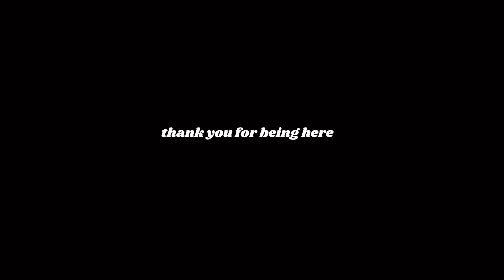being in community with other women is needed | we are each others support system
i see you , i hear you , & i feel you ᥫ᭡.